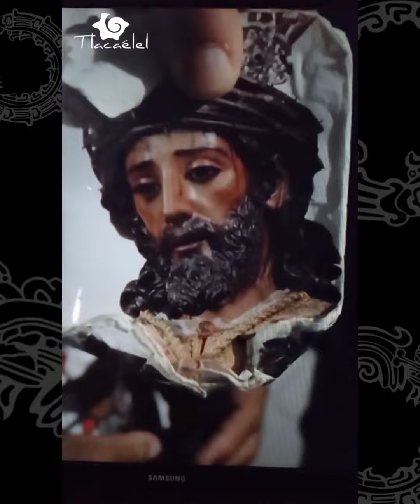Tercera y última parte -No quieran marear a la raza -Malinche el musical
Quetzalcóatl es Jesucristo, dice un tal Maestro Gorila en éste documental que idealiza la relación de Malintzin y Hernán Cortés